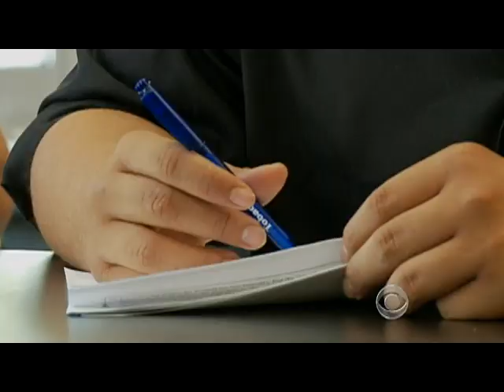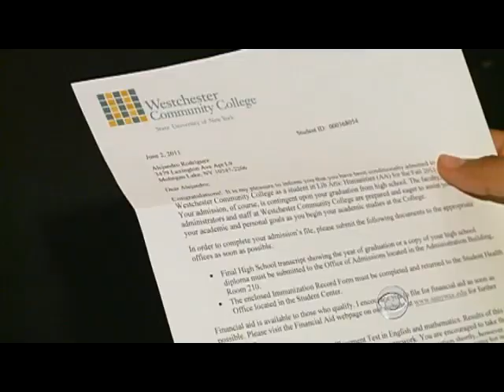Teens struggle to find employment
Not since World War II have as few teenagers been in the labor force. Seth Doane takes a look at why teens are having such a hard time finding a job.